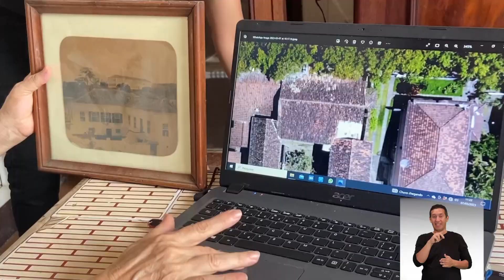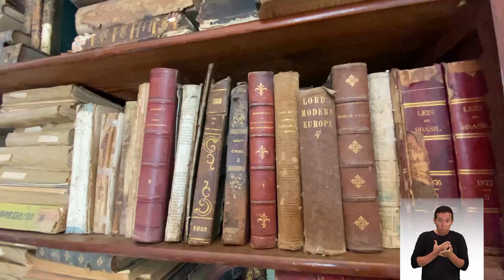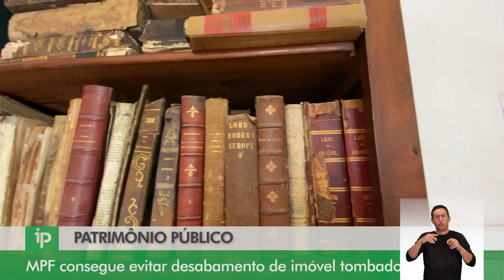MPF consegue evitar desabamento de imóvel tombado em Vassouras (RJ) - IP 946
A atuação do MPF levou a Justiça a determinar medidas para evitar o desabamento de um imóvel tombado pelo Instituto do Patrimônio Histórico e Artístico Nacional (Iphan) no município de Vassouras, no Sul do Rio de Janeiro.

Com a decisão, o Iphan deverá criar um perímetro de segurança para afastar quaisquer riscos à integridade dos veículos e das pessoas que passam pela via pública, além de revisar toda a estrutura de escoramento e afastar a possibilidade de desmoronamento total ou parcial do imóvel.